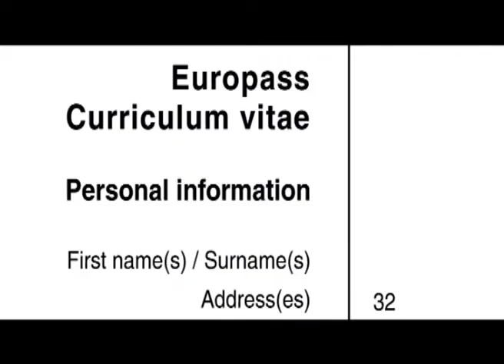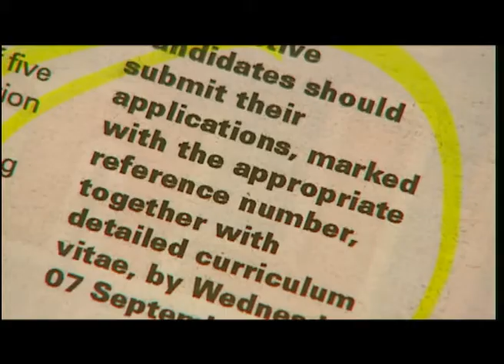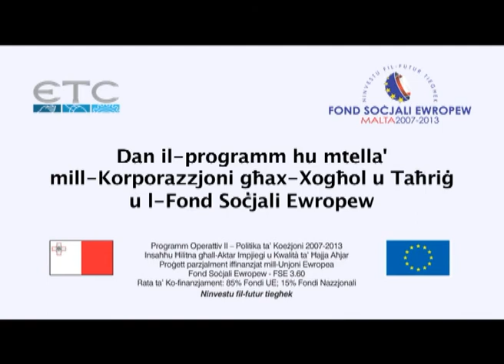YEP TV Programme 8 - Part 2